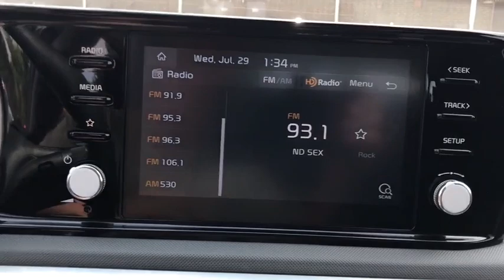2021 Kia K5 Arlington Heights, Buffalo Grove, Des Plaines, Skokie, Glenview, IL K13037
Ebony Black New 2021 Kia K5 available in Arlington Heights, Illinois at McGrath Arlington Kia. Servicing the Buffalo Grove, Des Plaines, Skokie, Glenview, IL area

1400 E. Dundee rd

2021 Kia K5 LXS $1,850 off MSRP! Ebony Black K5 FWD 8-Speed Automatic 1.6L I4 DGIbrbrRecent Arrival! 27/37 City/Highway MPG
Wheels: 6.5J x 16 Machined Finish Alloy,Cloth Seat Trim,Radio: AM/FM/MP3 Audio System,Carpeted Floor Mats,4-Wheel Disc Brakes,6 Speakers,Air Conditioning,Electronic Stability Control,Front Bucket Seats,Front Center Armrest,Tachometer,ABS brakes,AM/FM radio,Alloy wheels,Automatic temperature control,Brake assist,Bumpers: body-color,Delay-off headlights,Driver door bin,Driver vanity mirror,Dual front impact airbags,Dual front side impact airbags,Four wheel independent suspension,Front anti-roll bar,Front dual zone A/C,Front reading lights,Fully automatic headlights,Heated door mirrors,Illuminated entry,Knee airbag,Low tire pressure warning,Occupant sensing airbag,Outside temperature display,Overhead airbag,Overhead console,Panic alarm,Passenger door bin,Passenger vanity mirror,Power door mirrors,Power steering,Power windows,Radio data system,Rear anti-roll bar,Rear seat center armrest,Rear side impact airbag,Rear window defroster,Remote keyless entry,Security system,Speed control,Speed-sensing steering,Split folding rear seat,Steering wheel mounted audio controls,Telescoping steering wheel,Tilt steering wheel,Traction control,Trip computer,Variably intermittent wipers,Auto High-beam Headlights,Apple CarPlay & Android Auto,Appearance: analog